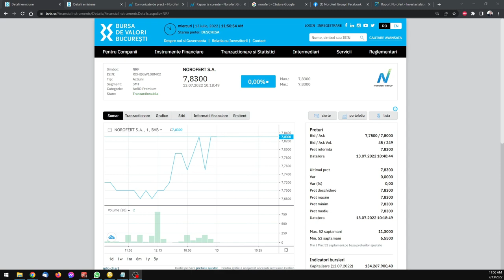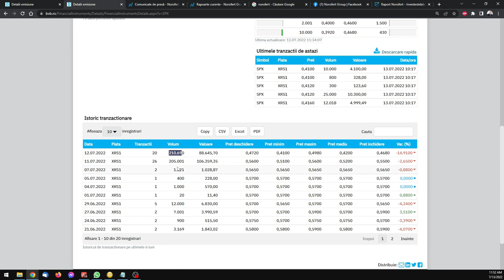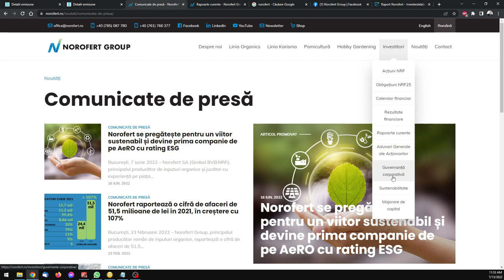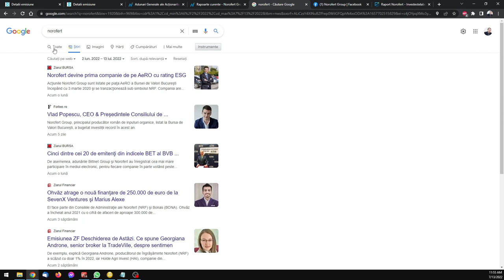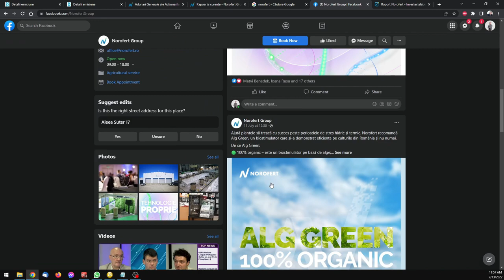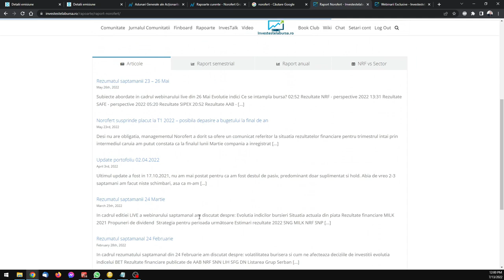Cum te reconectezi cu bursa?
Suntem in perioada concediilor sau a vacantelor dar bursa nu intra niciodata in vacanta. Cum te reconectezi cu piata dupa ce te intorci din vacanta?